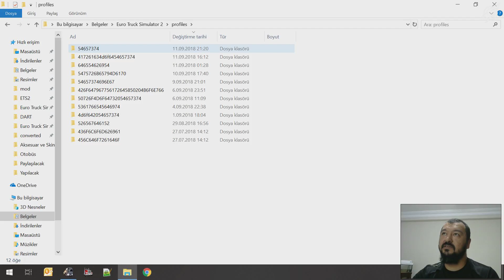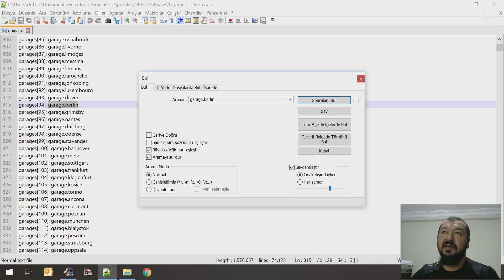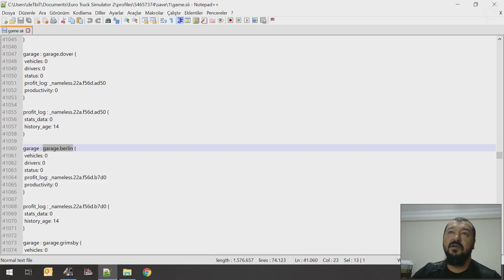ETS 2 / ATS: Save Edit ile İstediğiniz Garajı Açın #9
Euro Truck Simulator 2 ve American Truck Simulator oyunlarında Save Edit ile istediğiniz garajı nasıl açabilirsiniz? Videoyu baştan sona izlerseniz oyununuz kilitlenmeden, hata vermeden yapabilirsiniz.

Tek videoda birden fazla konu sizlere sıkıcı geldiğini fark ettiğim için bu yeni seride sizlere her konuya bir video hazırlamaya karar verdim. Videolar olabildiğince kısa ve anlaşılır olacak.

Eğitici / Öğretici Bilgiler Oynatma Listesinden tüm videolara ulaşabilirsiniz.

➡️ Mod istekleriniz için aşağıdaki linkten topluluk sayfamıza mesajlarınızı yollayabilirsiniz.